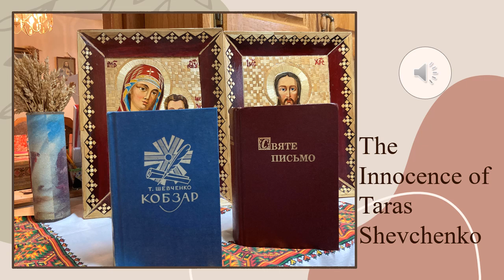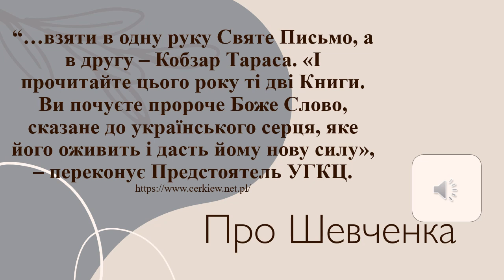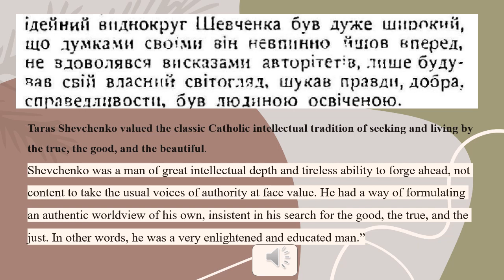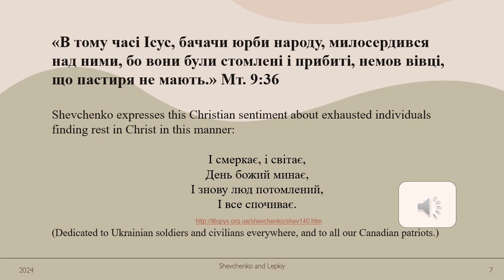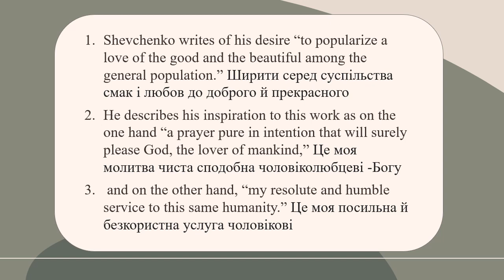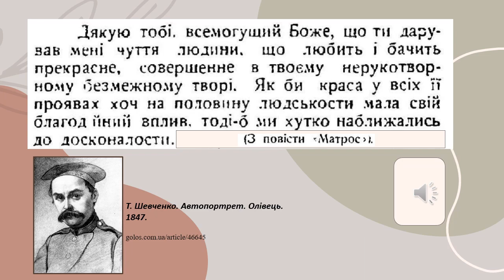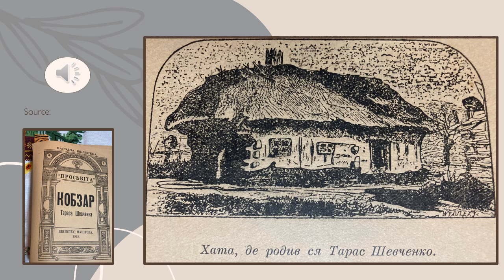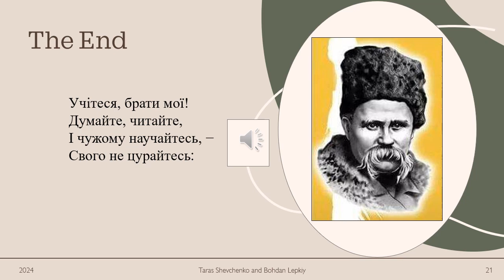Shevchenko on Art and Creativity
Insights into Taras Shevchenko's understanding of the artist and the role of Christianity in his worldview.